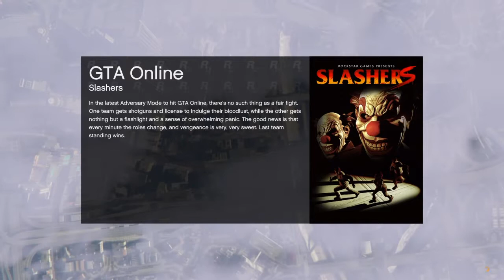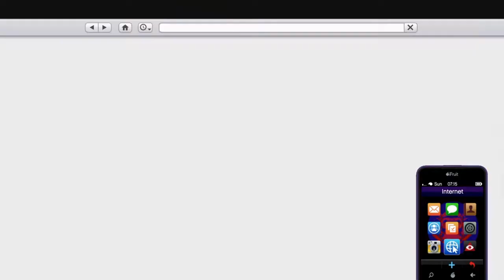GTA V Doomsday Random game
gta v doomsday heist with  sly n shifty, panda59808 and purple_wolf95

purple_wolf95 hasn't got a channel